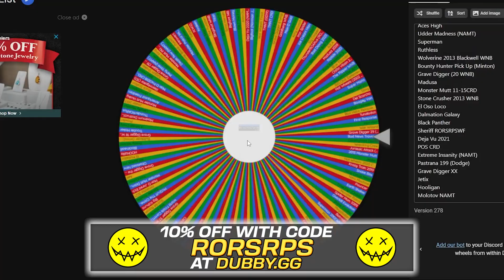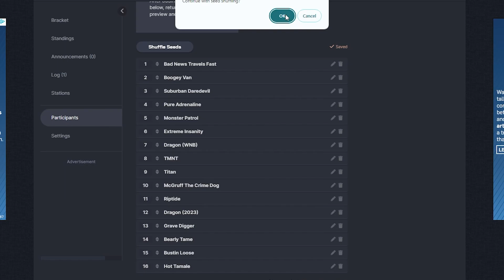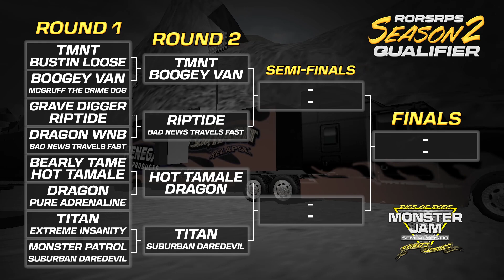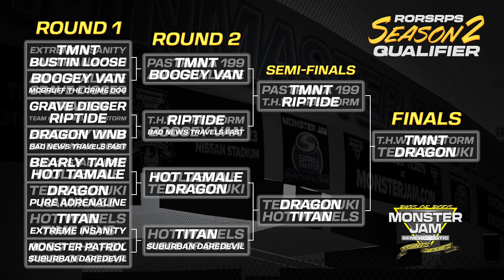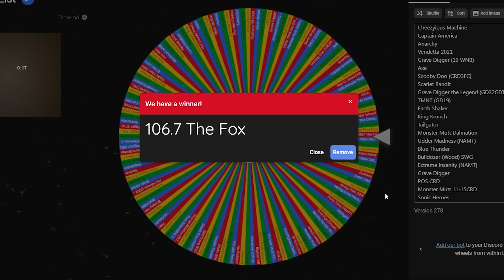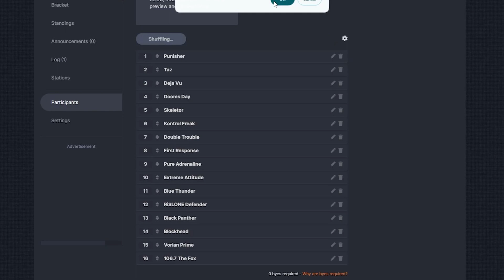RORSRPS Season 2 Qualifier | Ep. 14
Are you ready for more RORSRPS Season 2 Qualifier!? We're jumping right into it tonight!!

Remember to follow the RORSRPS Instagram! We'll be hosting tour placement votes for all our qualifiers from throughout the week on Saturdays, until our field is 100% locked in!! Be sure to follow @ RORSRPS so you get to put in your votes! Don't miss it!

NEW TO RORSRPS: We have an official partner! Dubby Energy is partnering with us for the foreseeable future!  With clean, jitterless energy and delicious flavors, Dubby is the move for powder-based, zero sugar or artificially colored energy!
Give them a try! They're cheaper than store bought cans and have some truly unique flavors that can provide energy, focus, and even hydration!

SPOILERS IN THIS LINK!! Don't click until after the video!

Dont Forget! If you have ideas for Season 2 Substitutes, everything will be considered! I have 27 spots to fill, so keep track of your favorites and let me know who you want to see!!